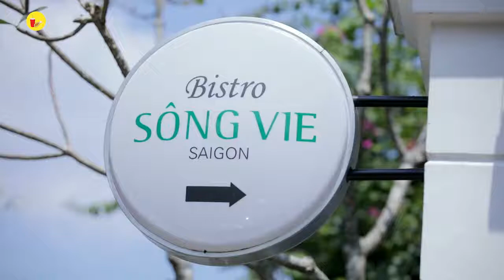Villa Song Saigon - Bistro Song Vie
Haven't you found a place to escape from the crowd yet?
Here it is the perfect offsite venue at Bistro Song Vie in Villa Song Saigon on Thao Dien Highlight a highly recommended outdoor restaurant by the river by Luxury Vietnam
Should there be any other inquires, corporate parties and or other special celebration, please call or Zalo/WhatsApp/Line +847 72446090 for more information.